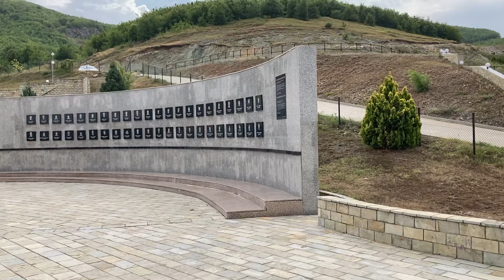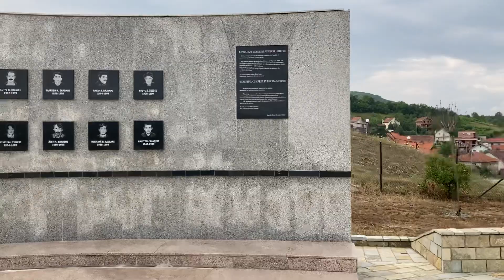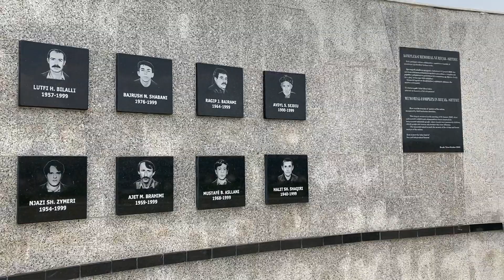The Kosovo Genocide Memorial in Racak 2021